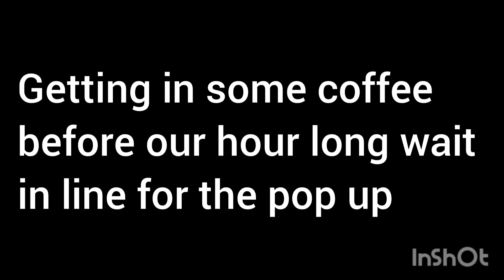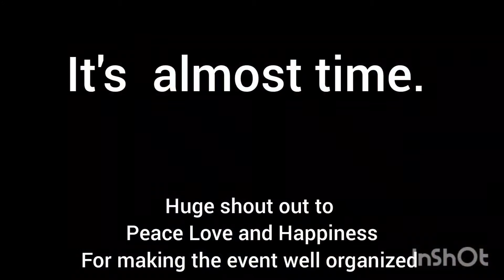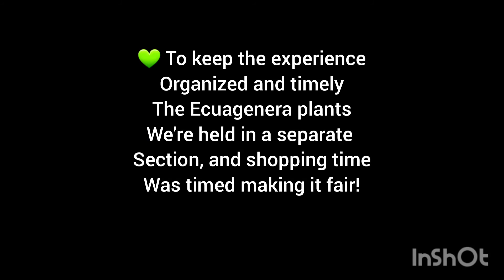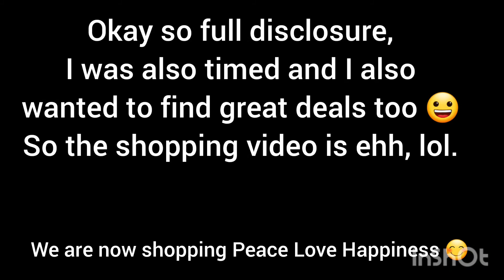2022 Ecuagenera pop up in Seattle at Peace Love and Happiness.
Took a trip to Seattle to attend an Ecuagenera Pop up event. of course we pre-ordered to ensure we were going to get the plants we wanted. we had an amazing time and hit some other shops in Portland on the way home so look for that video and possibly the plants we hauld...haul... times.